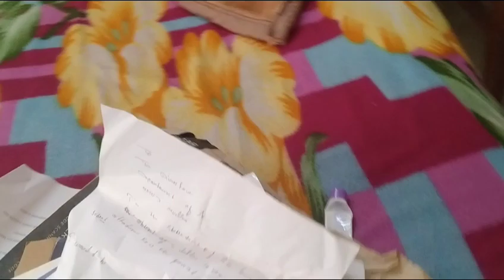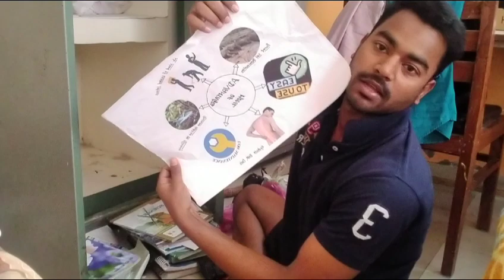Mmdu Hostel Life | Must Watch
This videois based on My Mmdu Hostel Life

keep  supporting me , Love you all❤️❤️❤️❤️❤️❤️❤️❤️❤️❤️❤️❤️❤️❤️❤️❤️❤️❤️❤️❤️❤️❤️❤️❤️❤️❤️❤️❤️❤️❤️❤️❤️❤️❤️❤️❤️❤️❤️❤️❤️❤️❤️❤️❤️❤️❤️❤️❤️❤️❤️❤️❤️❤️❤️❤️❤️❤️❤️